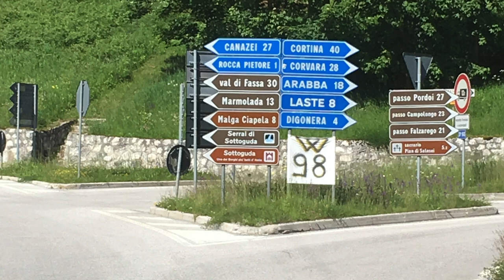Marmot Tours Classic Cols of the Dolomites - day 2 - Passo Giau, Passo Campolongo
Ever fancied cycling in the Dolomites? I did! I went with Marmot Tours - 6 days cycling in the beautiful Italian mountains. In this video I start off bold and end up a wuss, struggle up the Passo Giau, climb the Campolongo and have an unfortunate encounter with a waiter in a restaurant.